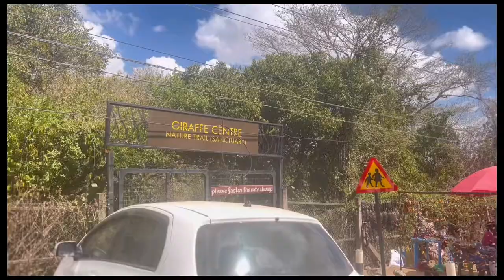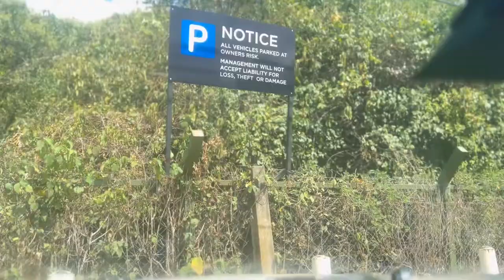Vlog ::GIRAFFE CENTER FOR THE FIRST AND JAVA HOUSE FOOD